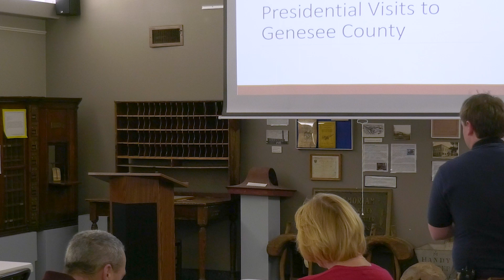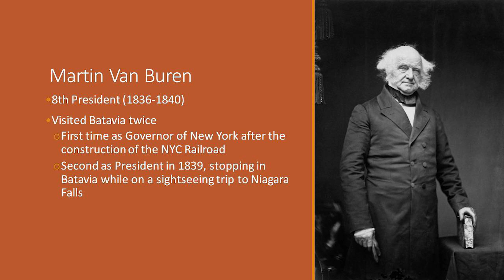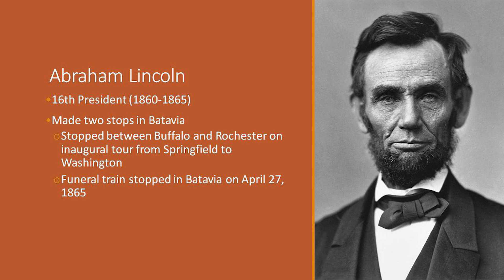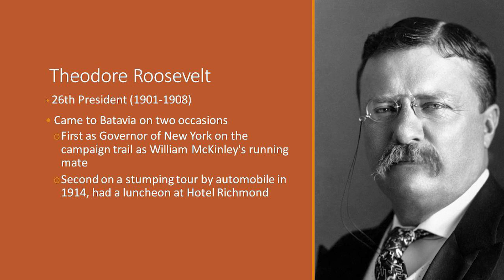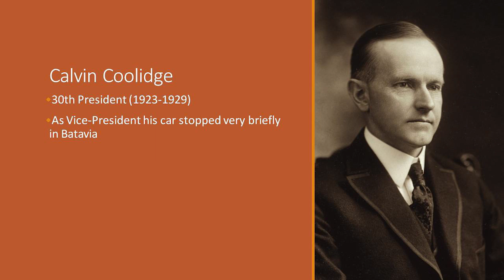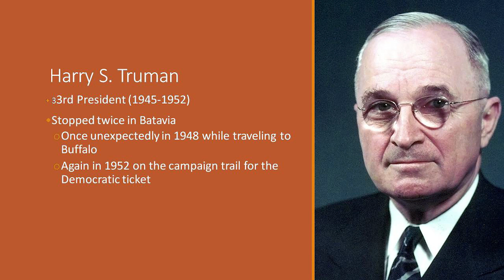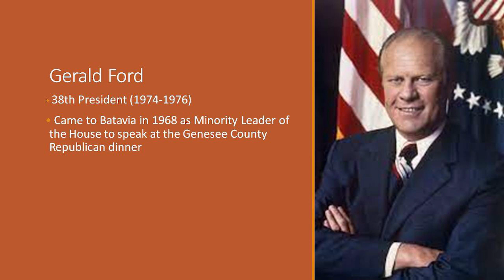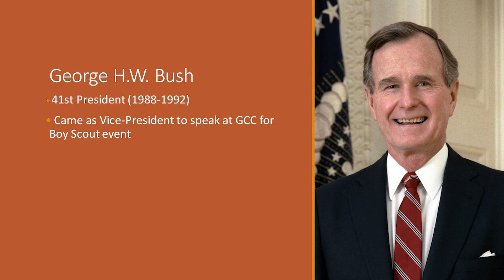HLOM Java with Joe E.: Ryan Duffy, "Presidential Visits to Genesee County"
In honor of President's Day, the Holland Land Office Museum Director Ryan Duffy shared for February's Java with Joe, the many times that a sitting, future, or former President of the United States has visited Batavia and Genesee County, it is more times than you think. From John Quincy Adams to George H.W. Bush many presidents, either in office, before or after, have come to our area for political purposes as well as personal trips.